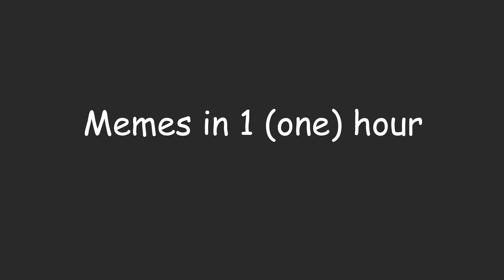Wrong neighborhood MEME [1 hr challenge]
Hello everyone! Today I woke up with the intention of breaking a wrist so I did a meme in 1 hour! As you can see i didnt got very far, but it was fun nonetheless!

The other two people featured here are my friends with whomst I share the collective braincell, please go follow them they're great artists!